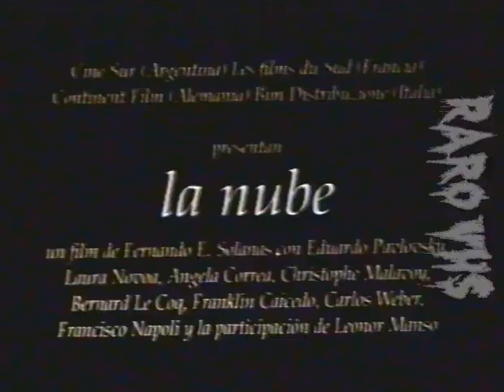LA NUBE de Pino Solanas (Trailer Oficial) Gativideo VHS